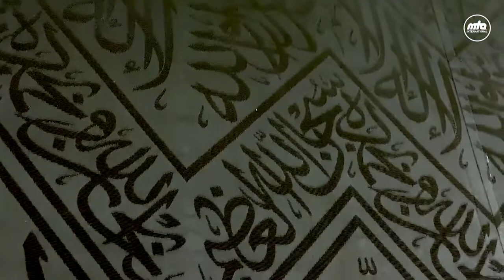Nazam; Ik Na Ik Din Pesh Ho Ga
Nazam, A very Beautiful Nazam of Hazrat Mirza Ghulam Ahmed Qadiani.                                                    Ik Na Ik Din Pesh Ho Ga.